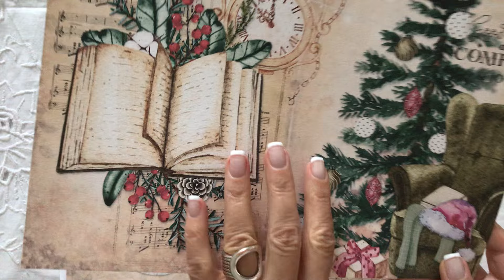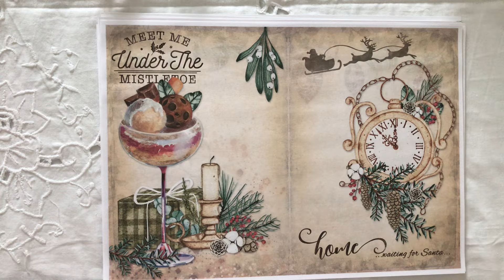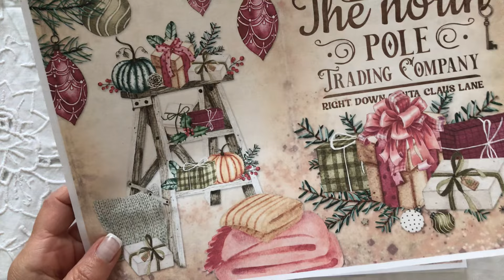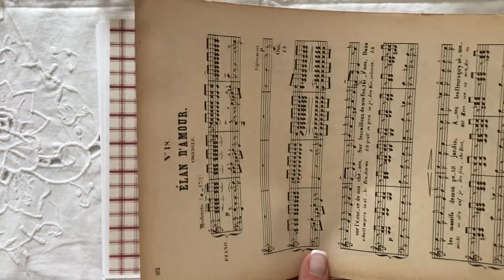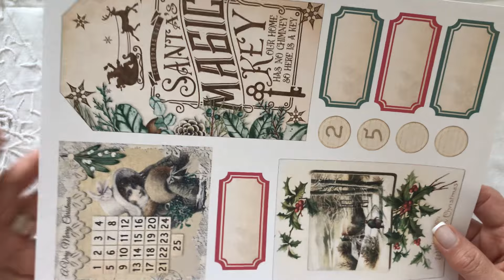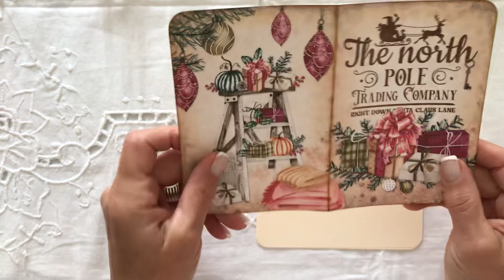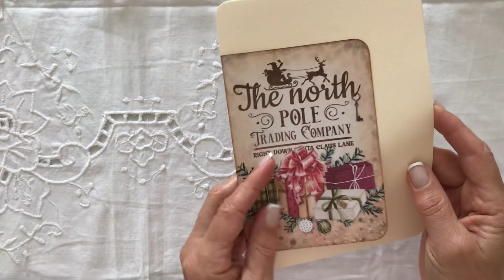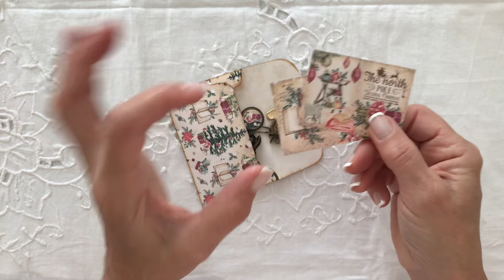Kit complet d’octobre « Noël Cosy »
Kit complet  pour réaliser un junk journal sur le thème de Noël